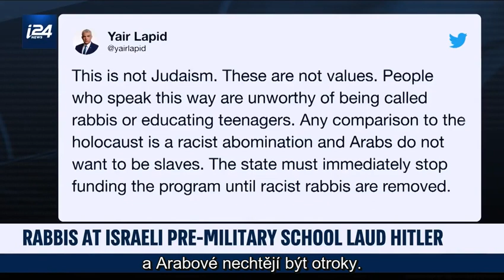Rabíni v Izraeli byli natočeni skrytou kamerou, jak káží nadřazenost Židů a nevěřící jsou otroci!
Rabín v izraelské vojenské akademii na skryté kameře přednáší kadetům Talmud o nadřazenosti židovské rasy, eugenické koncepty genetické podřadnosti Arabů a nevěřících, jejichž jedinou záchranou je role otroků pro Židy! Druhý rabín kadetům chválil Hitlera, že to byl nejsprávnější člověk, který kdy žil, pouze měl tu smůlu, že stál v dějinách na špatné straně ne-Židů!